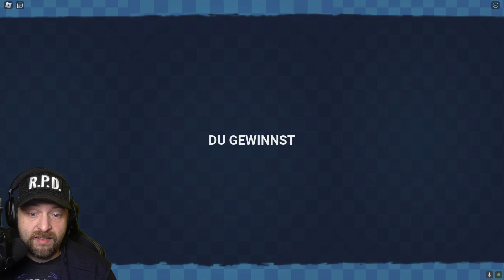Richtig GENIALES FNAF AR Fan Game!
► Epic Creator Code: COMMUNITYSNAKE

👍 Liken!
📢 Teilen!
🔔 Benachrichtigungen aktivieren!
💬 Kommentar hinterlassen!
🙏 Danke euch!

Let's Play FNAF AU Special Delivery Deutsch/German